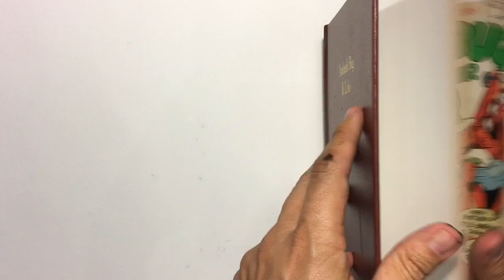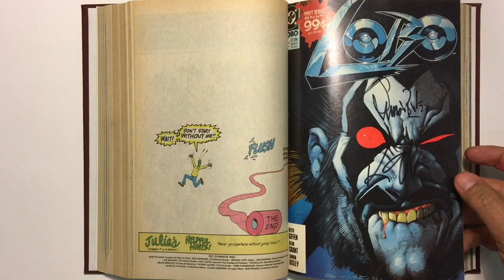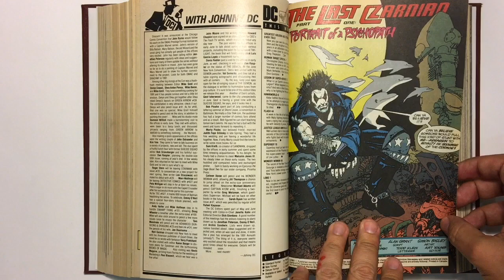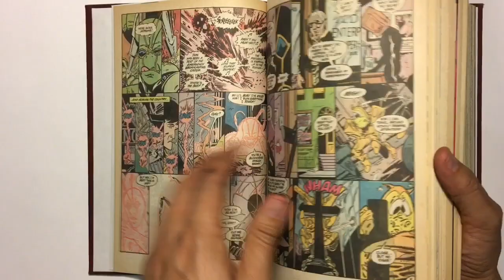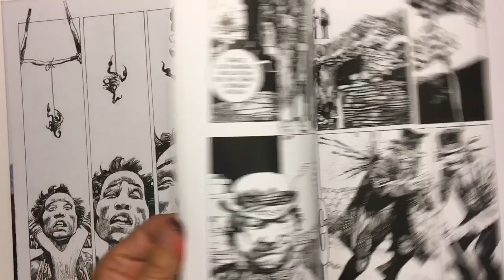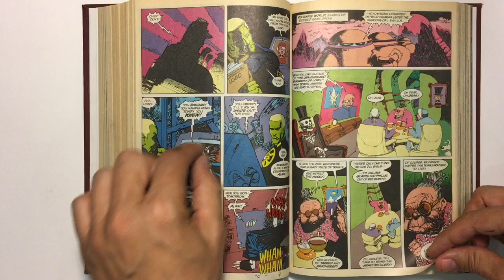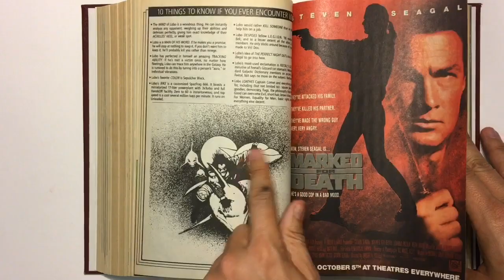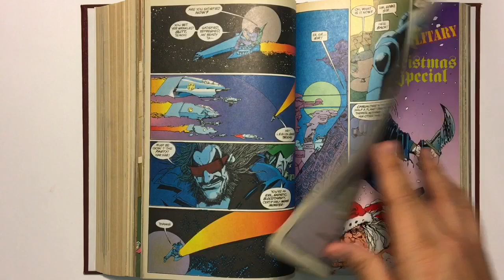Simon Bisley Lobo | Art of Comics Epi. 89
Talking Simon Bisley and Keith Giffen.